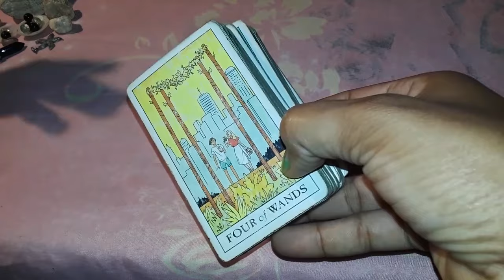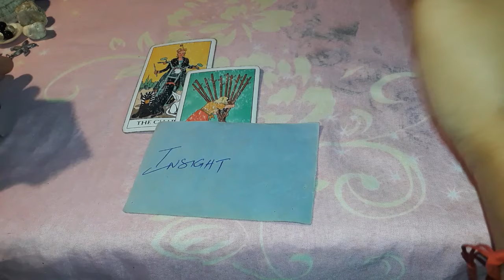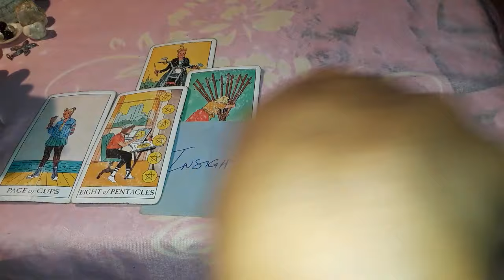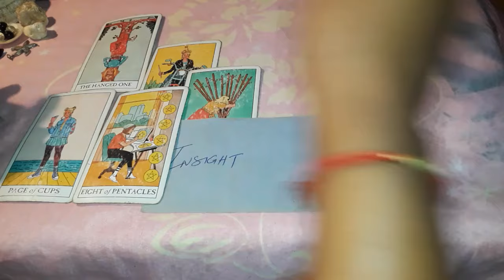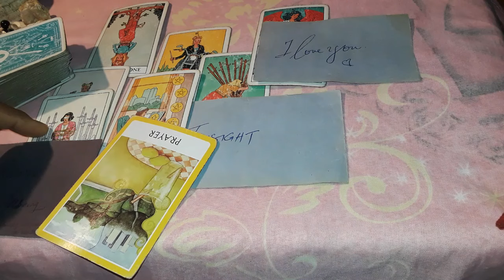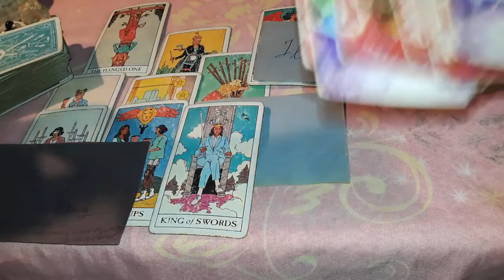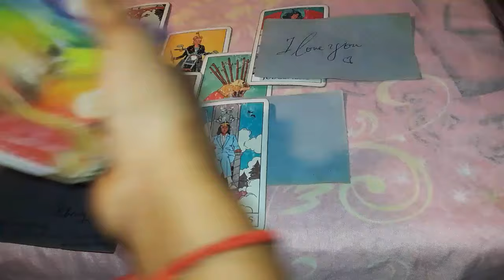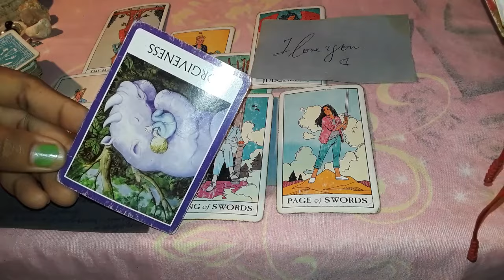Cancer ♋ Triumphant one! Delight in your supreme abundance time for your victory